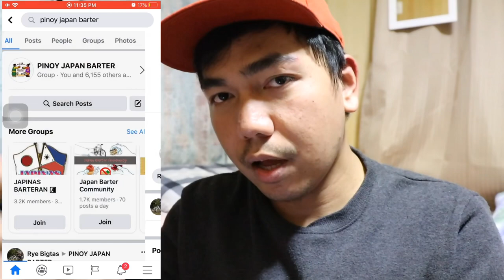I bartered 18k YG from a private group here in japan.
I just bartered an item from a private group,
Pinoy japan barter ,, this necklace is 18k yellow gold with pearls pendant and it has pearl 18k yg set. Thank you sa naka-barter ko . Sobrang legit.😊 thank you